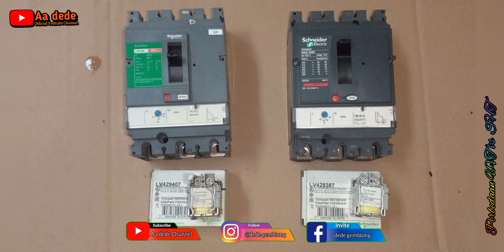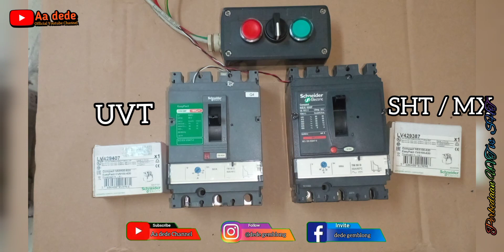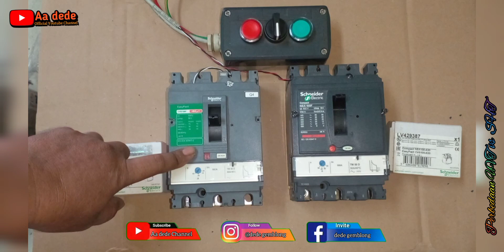Perbedaan UVT vs SHT || Under Voltage vs Shunt Trip || Tripping Coil MCCB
Assalamualaikum pagi teman teman kali ini saya coba menjelaskan sedikit tentang perbedaan UVT (Under Voltage Trip) dgn SHT ( Shunt Trip) pada MCCB. Tujuan video ini dibuat sebagai bahan pengetahuan buat teman teman semua.

Seperti apa perbedaannya mari disimak aja videonya.

Terima kasih.